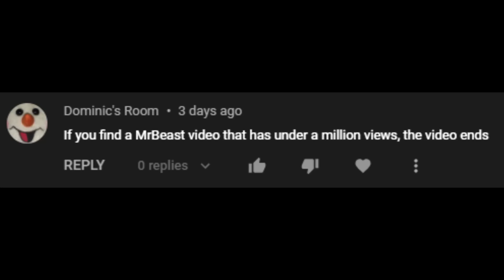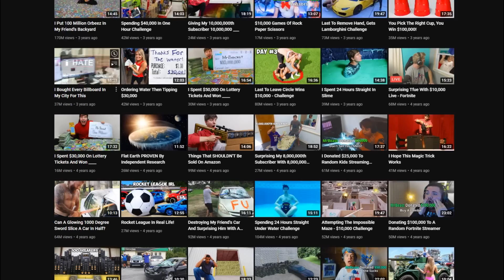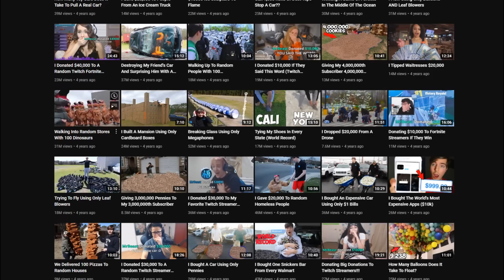If I find a MrBeast video that has under a million views, the video ends